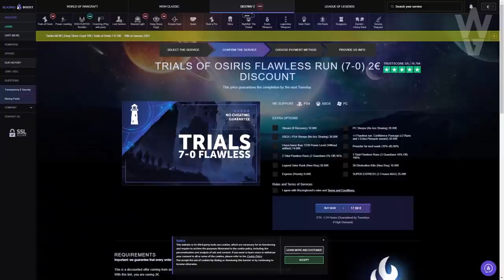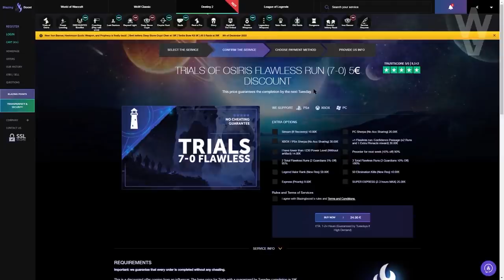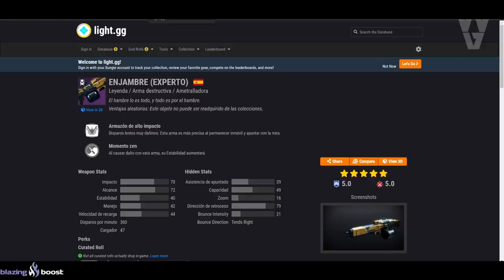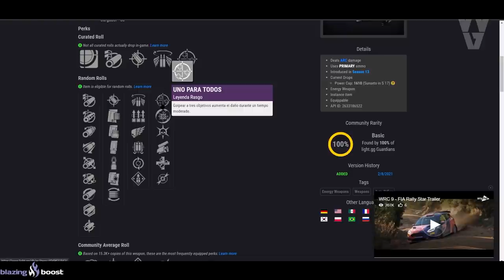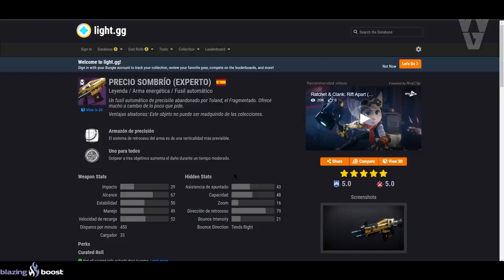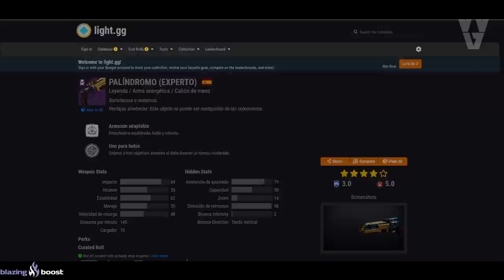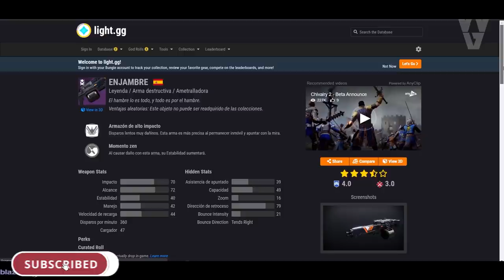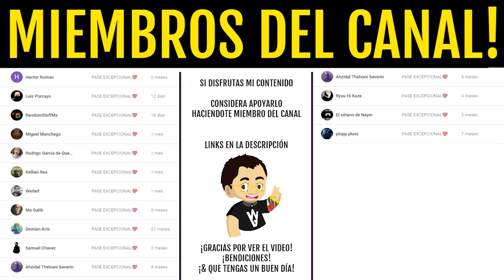CÓMO CONSEGUIR PALÍNDROMO! PRECIO SOMBRIO y ENJAMBRE! (Armas ÚNICAS y EXPERTO de OCASO) | Destiny 2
Requisitos:
1️⃣Sigue a @TheWildGamer95 y a @destinygamees
2️⃣Retweet con hashtag

► ¡Sígueme!
• Accesorios Gaming 10% dto. Código wildgamer
► Fuentes de información mencionadas en el video:
► Comunidad de PS4: TheWildGamers
► Videos que pueden interesarte:
• NUEVO TRÁILER! CUERVO con PRIMERA MALDICIÓN! BUNGIE dice NO MÁS CONTENIDO RECICLADO y MÁS! Destiny 2
• Como Subir de Nivel de Poder a 1310! TRUCAZOS! Guía Completa y Consejos | Destiny 2 Temp Elegidos
► LOS MIEMBROS DE CANAL MÁS EXCEPCIONALES!
• Richy